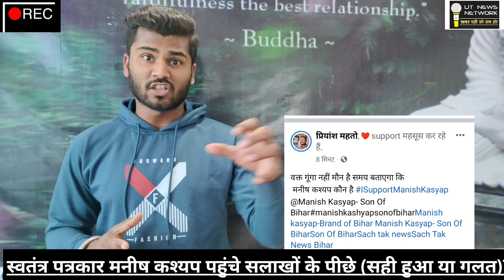Manish kashyap हुए गिरफ्तार😱😳😱 | अब क्या होगा | कैसे बचेंगे Son Of Bihar?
मनीष कश्यप हुए गिरफ्तार
मनीष कश्यप ने किया आत्मसमर्पण
मनीष कश्यप का वीडियो
मनीष कश्यप की न्यूज़
मनीष कश्यप ब्रेकिंग न्यूज़
मनीष कश्यप कौन है
मनीष कश्यप को गिरफ्तार क्यों किया
मनीष कश्यप ने किया सरेंडर
मनीष कश्यप को हुई जेल
मनीष कश्यप गए जेल
मनीष कश्यप का नया वीडियो
मनीष कश्यप को पुलिस ने पकड़ा
Manish Kashyap latsst video
मनीष कश्यप की खबर
मनीष कश्यप कहां है
मनीष कश्यप का इंटरव्यू
क्या बोले मनीष कश्यप
मनीष कश्यप न्यूज़ चैनल
मनीष कश्यप सचतक न्यूज़
Manish Kashyap Arrested by police
Manish Kashyap ko jail
Manish Kashyap ko hui jail
Manish Kashyap gaya jail
Manish kashyap kaun hai
Manish Kashyap latest news
Manish Kashyap ne kiya surrender
Manish Kashyap video viral
Viral video manish kashyap
Manish Kashyap meme
Manish Kashyap ne surrender kyo kiya
Manish Kashyap jail kyo gaye
Manish kashyap news today
Today news manish kashyap
Youtuber manish kashyap
Bihari patrkaar video
Bihar viral video
Viral manish Kashyap video
Manish Kashyap 1st video
मनीष कश्यप जेल से बाहर कब आएंगे
कैसे छूटेंगे मनीष कश्यप
मनीष कश्यप पर आरोप
मनीष कश्यप ने क्या किया है
मनीष कश्यप की बड़ी खबर
मनीष कश्यप यूट्यूब
यूट्यूबर मनीष कश्यप
मनीष कश्यप तेजस्वी यादव
तेजस्वी यादव पर आरोप
तेजस्वी यादव न्यू वीडियो
बिहार की बड़ी खबर मनीष कश्यप कहां के रहने वाले हैं मनीष कश्यप का घर मनीष कश्यप की गाड़ी मनीष कश्यप की संपत्ति
मनीष कश्यप की संपत्ति हुई कुर्क